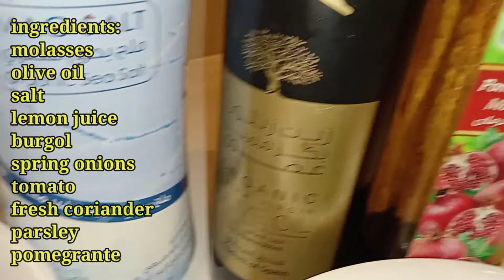EASY TABULEH SALAD || food vlog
you can say TABULAH or TABULEH
even its a different spelling or a pronounciation,
it's the same taste and the same way of combining fresh vegetables in one delicious salad... it is very simple and easy to do arab famous salad in the middle east country

hope you try it and